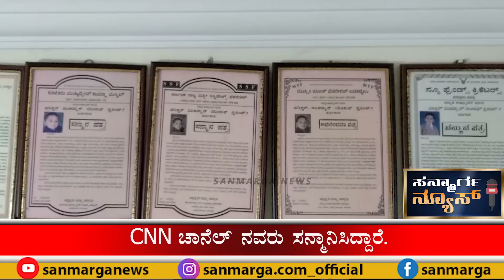ಅದ್ಭುತ ಬಾಲಕ ಮಾಸ್ಟರ್ ಸ್ವರೂಪ್ ಈಗ ಏನಾಗಿದ್ದಾರೆ? | SANMARGA NEWS